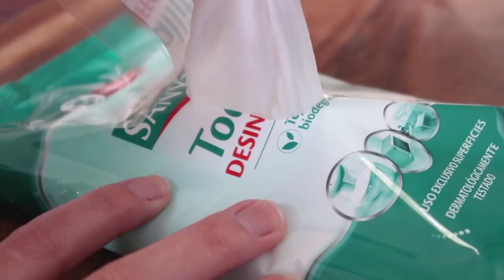Comment apprendre à un CHIOT à faire ses BESOINS sur le TAPIS DE PROPRETÉ🐶✅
🐕 Vous venez d'adopter un CHIOT et vous souhaitez lui APPRENDRE À FAIRE PIPI et CACA sur le TAPIS DE PROPRETÉ que vous lui avez acheté ? Dans cette vidéo, on vous explique COMMENT APPRENDRE À UN CHIOT À FAIRE SES BESOINS étape par étape. Faites attention et prenez note de tous ces conseils pour que votre chiot apprenne à l'utiliser !

VIDÉOS